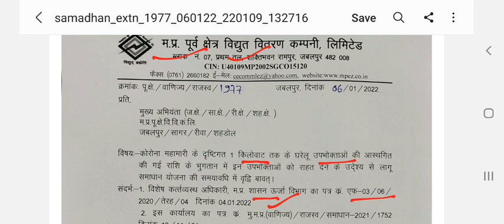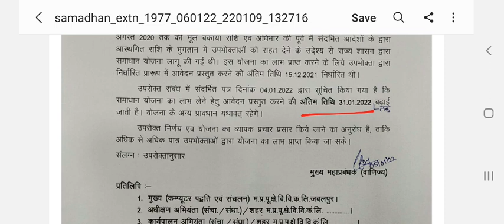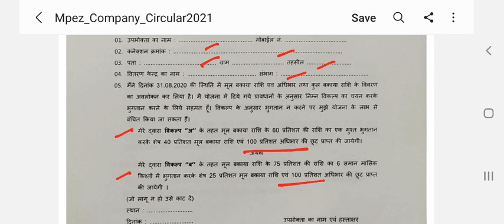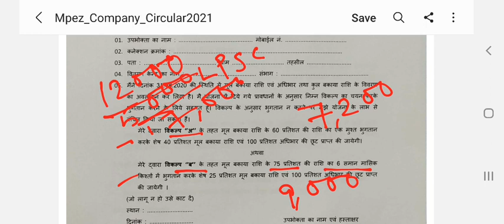मध्य प्रदेश बिजली बिल समाधान योजना 2021. Date extension of MP Electricity Bill Samadhan Yojna 2021